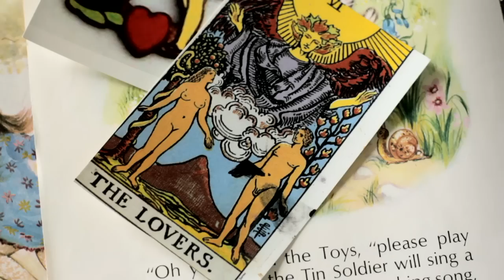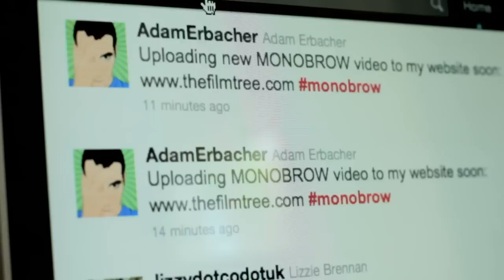MONOBROW - Art Exhibition by Evangeline Cachinero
Is it Highbrow art? Is it Lowbrow art ? No, it's Monobrow! Evangeline Cachinero talks about her latest art exhibition.